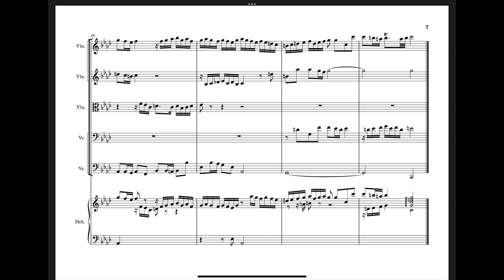Bro wrote a Fugue for Genshin Impact - Palais Mermonia Ost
Go to Palais Mermonia in Fontaine🥖

They playing Bach on repeat 24/7 there 🗿

Transcribed by ears so it's not going to be 100% accurate

*Correction : Measure 20 - 2nd Violin on the 4th beat That Eighth note should be F not D